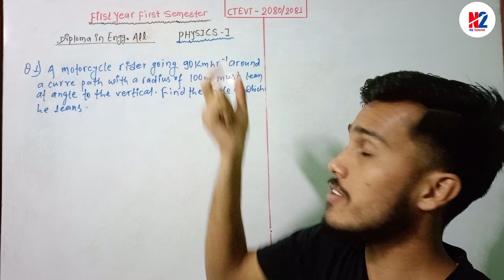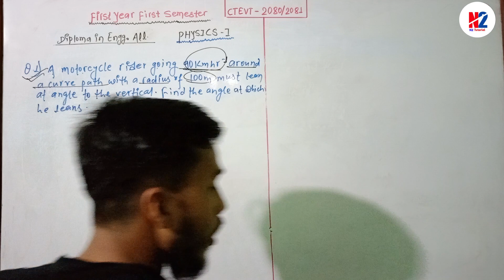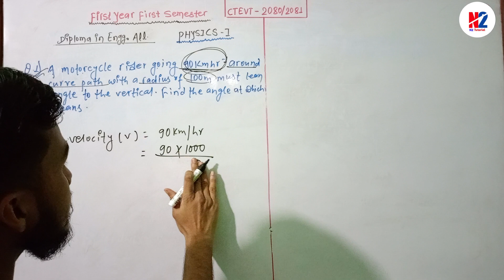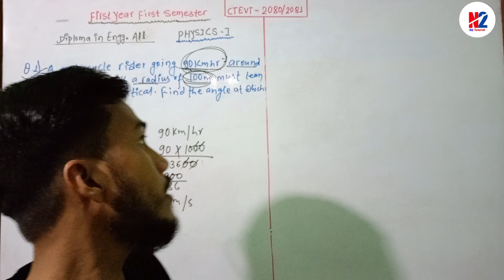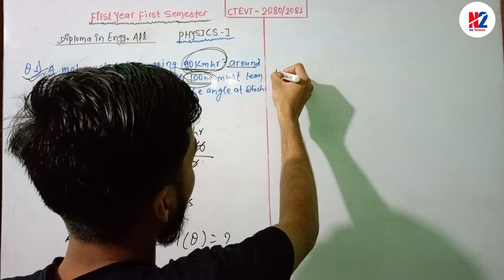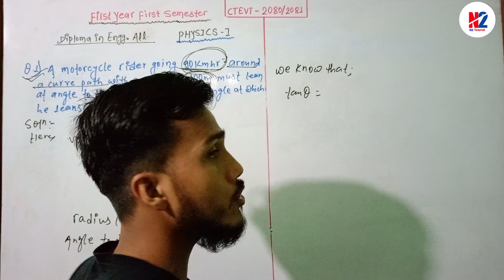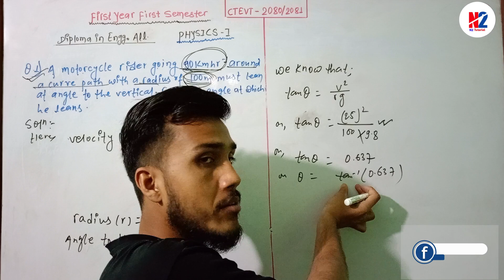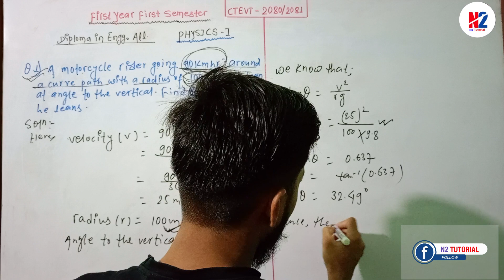CTEVT 2080/81||FIRST SEMESTER||PHYSICS NUMERICAL SOLUTION||CIRCULAR MOTION